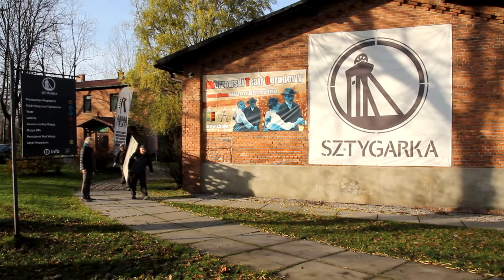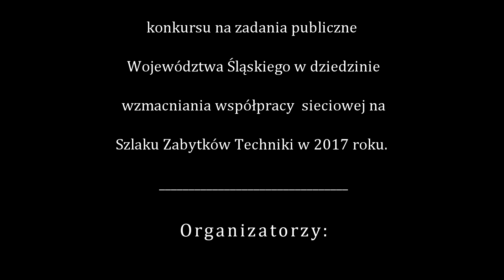SZTUCZNE ingerencje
Projekt pt. „Sztuczne ingerencje”, skierowany w głównej mierze do dzieci i młodzieży, ale zakładający również udział uczestników dorosłych, jest zadaniem z zakresu edukacji kulturalnej, ze szczególnym uwzględnieniem dziedzictwa kulturowego regionu oraz edukacji artystycznej.
Przedsięwzięcie ma na celu wzmacnianie współpracy sieciowej pomiędzy obiektami na Szlaku Zabytków Techniki Województwa Śląskiego (są to Kompleks Sztygarka i SCK – Park Tradycji) i odbywa się z inicjatywy Towarzystwa Przyjaciół Siemianowic Śląskich, przy współpracy Siemianowickiego Centrum Kultury i Chorzowskiego Centrum Kultury i jest dofinansowany ze środków samorządu województwa śląskiego.